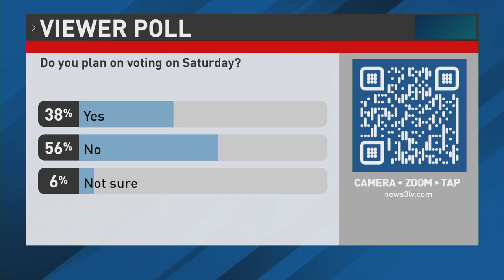Clark County Election Headquarters gears up for early voting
Early voting for the primary election in Clark County kicks off Saturday and preparations are underway at the Clark County Election Headquarters.